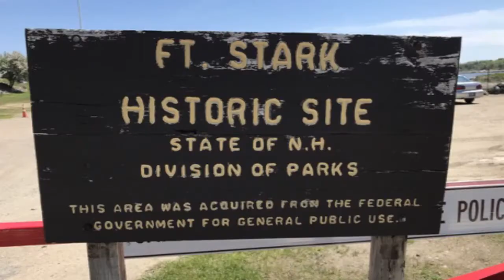Army Reserve Soldier takes us inside Fort Stark (2019) 🇺🇸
🔴 [Author]:
Video by Staff Sgt. Rodney Roldan

🔴 [Unit]:
99th Readiness Division

🔴 [Location]:
Fort Stark, Nh, United States

🔴 [Description]:
United States Army Reserve Soldier, Maj. Brent Wucher is not only a public affairs officer for the 362nd Mobile Public Affairs Detachment, but is also the Public Information and Marketing Officer for the New Hampshire Division of Parks and Recreation. The N.H. Division of Parks and Recreation is a one of five divisions under the New Hampshire Department of Natural and Cultural Resources, which was established by an act of the Legislature on July 1, 2017. Each division is dedicated to protecting, promoting and managing a wide variety of New Hampshire’s natural, recreational and cultural resources. (U.S. Army Reserve Video by Staff Sgt. Rodney Roldan)

🔴 [VIRIN]:
191116-A-BH424-596